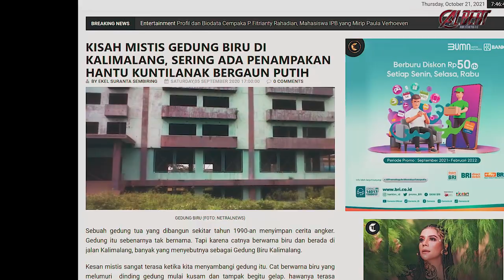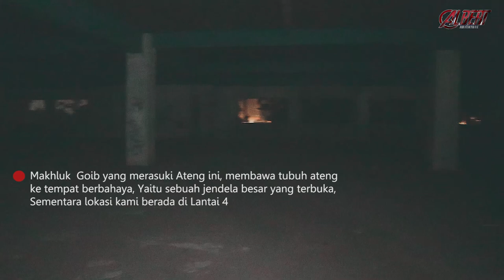Gedung Biru Kalimalang - Bekasi l Jangan kesini jika tidak ingin celaka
Recomended With Headset and View (1080hd/720)

Bagi teman-teman yang ingin bergabung di WAG Albert Adventure silahkan klik tautan berikut

Terima kasih yang sudah menonton, jangan lupa dukung chennel ini untuk trus bisa berkarya dengan cara Subscribe, Aktifkan Notifikasi Loncengnya, Like, Komen dan Shere ke temen-teman kalian agar bisa berbagi informasi ini.